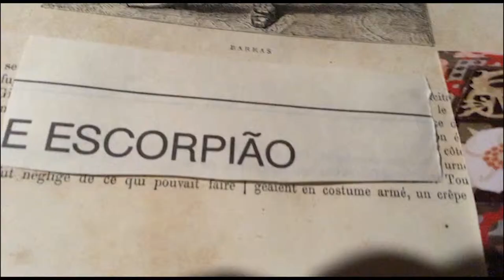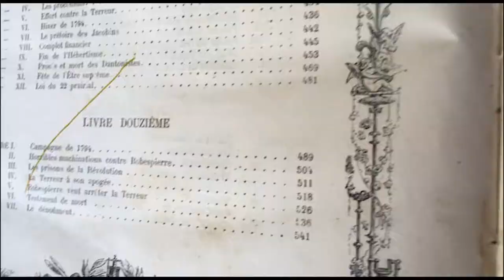cartas para abrir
Pati Peccin e Sarah Pusch

Não seria o coração um território? O território das fronteiras
invisíveis, da clandestinidade. Do espaço raiz, híbrido, tronco,
fruta. Frutos proibidos? Qual era mesmo a história do pecado?
Qual o limite de diálogo do meu coração com o seu?
(dentro do meu peito um trajeto gigante, com muitas entradas
e saídas, dança sem fim de mistérios clássicos. Qual a história
desse fim? como começar?)
A morte não é capaz de finalizar o espaço-coração, a morte esconde,
a morte transforma mas não coloca fim.
Teias, pontes, cordas, fios conectam minha existência à sua e
por isso somos infinitos e eternos? Com o fim (por incêndio ou
afogamento) se fecham algumas cartas e se abrem outras.

10ª Strangloscope
Mostra Internacional Áudio/Vídeo/Filme/Perf. Exp.
Curadoria e Realização: Duo Strangloscope
Museu da Imagem e do Som de Santa Catarina (MIS/SC),
Florianópolis – SC.

***PROJETO ‘CARTAS’: Trabalho de continuação por tempo indeterminado, sendo conectado constantemente com novas proposições de ambas as artistas que desenvolvem em dupla textos e imagens. As artistas envolvem-se com pesquisa sobre psicomagia para desenvolvimento deste trabalho.